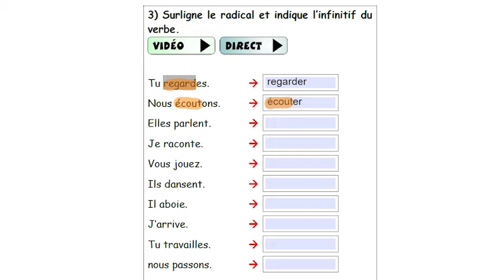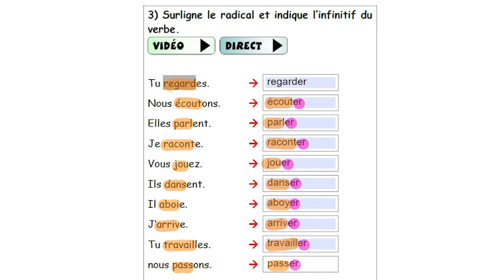CM1 - Français - SEQ 09 - Exercice 3